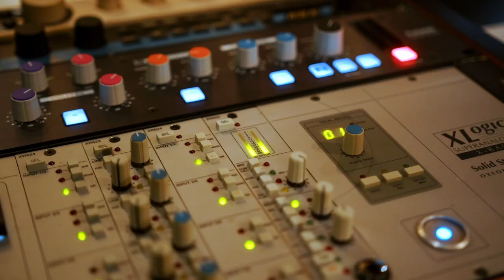郭真榕 Candle Kuo 首張創作專輯《時間之流 Past, Present》- Album Official Trailer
〖 Album Official Trailer 〗

——漫長是因為無比珍惜。

郭真榕 Candle Kuo
首張創作專輯《時間之流 Past, Present》
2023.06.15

〖 Trailer Credits 〗

作曲 Composer｜梁言任 Yen-Jen Liang
平臺鋼琴 Grand Pianist｜余辰曜 Chen-Yao Yu
錄音 Recording Engineer｜左興 TSO Hsing
混音 Mixing Engineer｜王維剛 Wei-Kang Wang
母帶後期 Mastering Engineer｜SST
錄音室 Recording Studio｜ffstudio
影像製作 Video Production｜遙空映畫有限公司 Sola Production